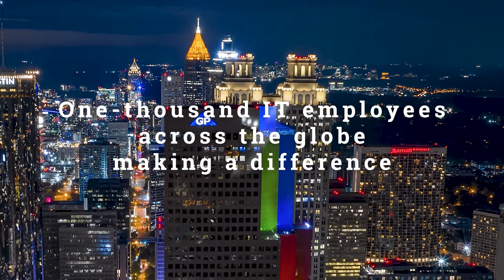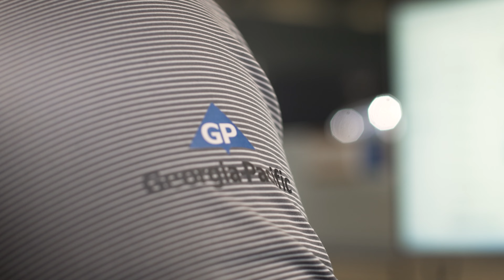IT Employee Experience I Georgia-Pacific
As a values-driven company, we achieve the best results through collaboration with each person bringing their unique knowledge and skills to solve problems and innovate.  Hear how GP employees thrive in this culture.